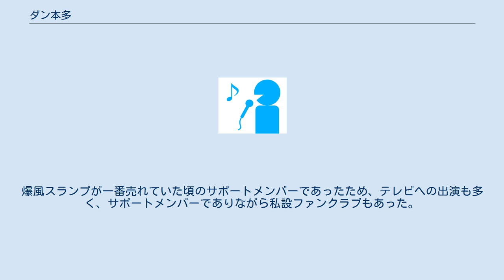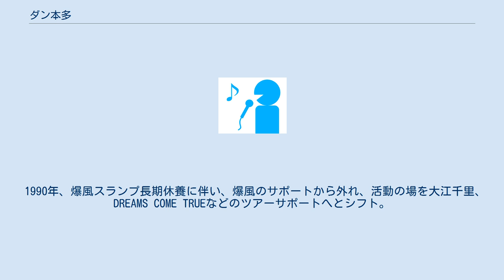ダン本多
ダン本多（ダンほんだ、1960年3月7日 - ）は、日本のキーボーディスト、ミュージシャン、レコーディング・エンジニア。
本名である本多たけし名義での活動も多い。
母娘音楽ユニット「CO906.」の活動もしている女優の佐々木心音は本多の長女である。
 1960年、北海道札幌市に出生、東京都世田谷区にて育つ。
世田谷区立富士中学校、東京都立駒場高校を経て中央大学理工学部電気電子情報工学科(旧・電気工学科)に進学。
その後、音楽学校メーザー・ハウスにて音楽を学ぶ。
 メジャーデビュー前の仕事ではザ・ぼんちのバックバンドとしてワンクールを経験。
 1978年から音楽家として活動を始める。
 1980年代後半、爆風スランプのサポートメンバーとしてキーボードを担当。
同バンドでの活動名としてダン本多を名乗る。
これは本多の名字を活かし、上から呼んでも下から読んでも「ダンホンダ」となるようサンプラザ中野くんが命名した。
爆風スランプの楽曲「それから」（シングル「月光」c/w）「ハイランダー」（アルバム「HIGH LANDER」収録曲）の作曲も手掛けている。
爆風スランプが一番売れていた頃のサポートメンバーであったため、テレビへの出演も多く、サポートメンバーでありながら私設ファンクラブもあった。
ステージ上のキーボードシステムがYAMAHA KX76と88であったため、当時同じシステムで演奏していたカシオペアの向谷実が爆風スランプのアルバム『I.B.W.』に関わっている。
 1990年、爆風スランプ長期休養に伴い、爆風のサポートから外れ、活動の場を大江千里、DREAMS COME TRUEなどのツアーサポートへとシフト。
後に表立っての活動からは引退し、江川ほーじん事務所のマネージャーに転身。
2000年、レコーディングエンジニアとして「Galva Studio」に籍を置く。
2012年に設立された「Master Mix Studios」に移籍。